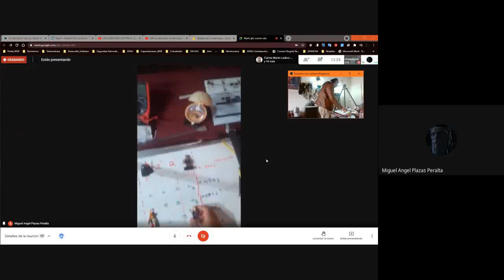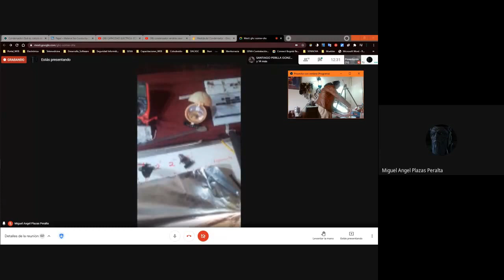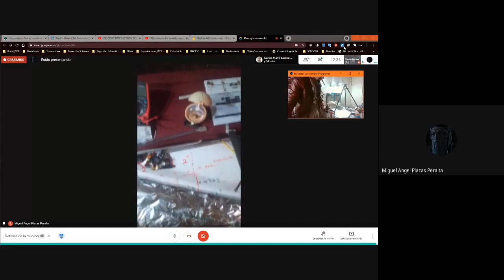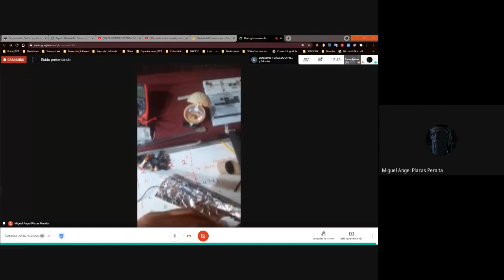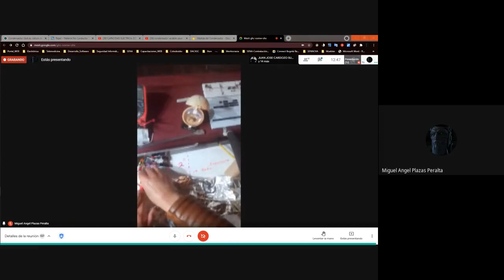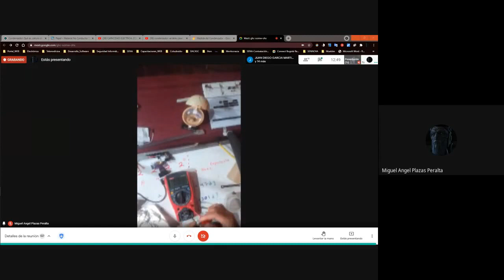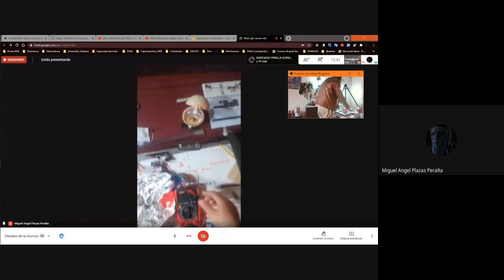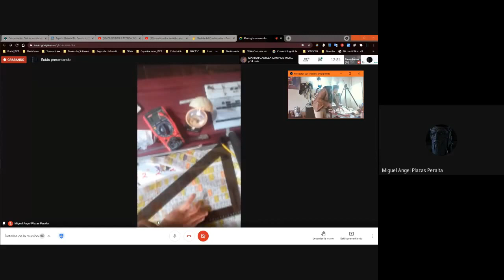Condensador I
Laboratorio de Construcción de un Condensador